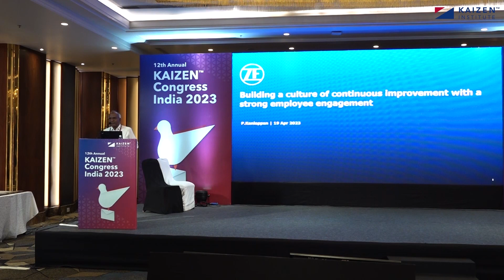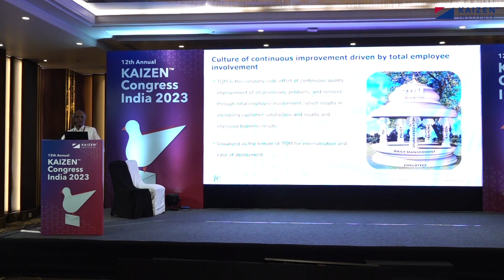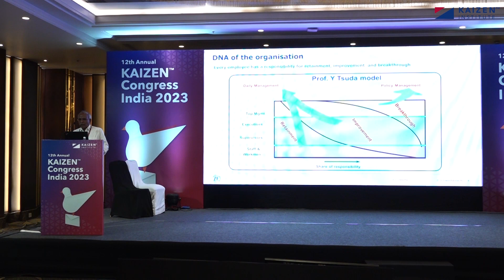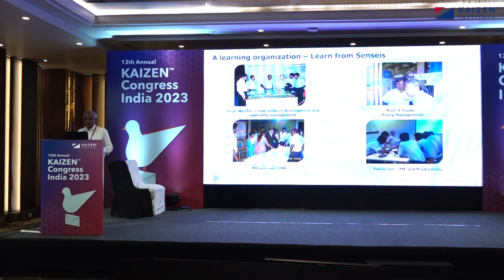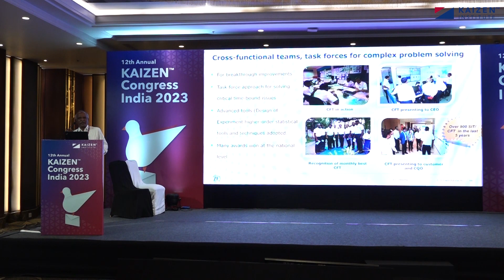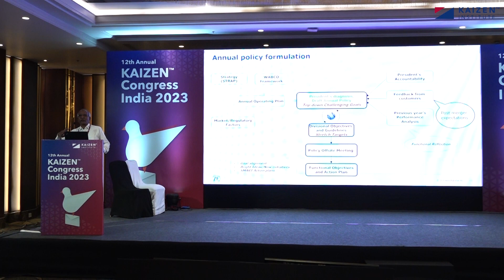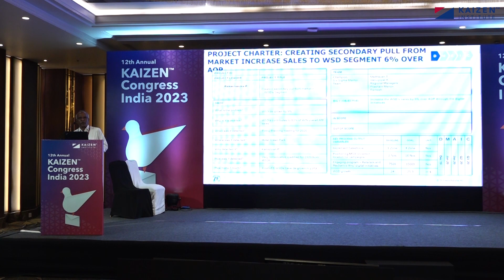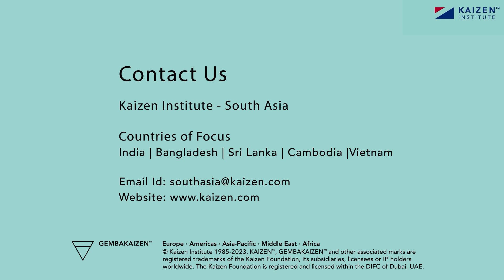08 Closing Keynote Address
Welcome to Kaizen's YouTube Channel, where we bring you exclusive highlights from the prestigious 12th Annual Kaizen Congress India 2023. In this captivating video, we present the Closing Keynote Address delivered by Mr. Periakaruppa Nadar Kaniappan, the esteemed Managing Director of ZF Commercial Vehicle Control Systems India.

With a wealth of experience and expertise in the commercial vehicle industry, Mr. Kaniappan takes center stage to share his visionary insights and strategic outlook for the future. As a leader at ZF, a renowned global player in commercial vehicle control systems, he brings forth a wealth of knowledge on the latest advancements, challenges, and opportunities in this dynamic sector.

During his keynote address, Mr. Kaniappan captivates the audience with his profound observations on the ever-evolving landscape of the commercial vehicle industry. He sheds light on the critical role of innovation, cutting-edge technologies, and sustainable practices in shaping the future of transportation.

Whether you are an industry professional, an aspiring entrepreneur, or simply someone intrigued by the advancements in the commercial vehicle domain, this video promises to be an enlightening experience. Join us as we delve into the invaluable wisdom shared by Mr. Periakaruppa Nadar Kaniappan during the Closing Keynote Address at the 12th Annual Kaizen Congress India 2023.

Don't miss out on this incredible opportunity to gain profound insights into the commercial vehicle industry and pave the way for a brighter, more sustainable future.